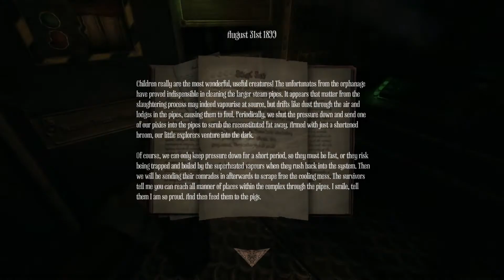A City Of Pigs | Suaro Ka Sheher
In this video we encountered a city of pigs only who were killing peoples and was really scary .